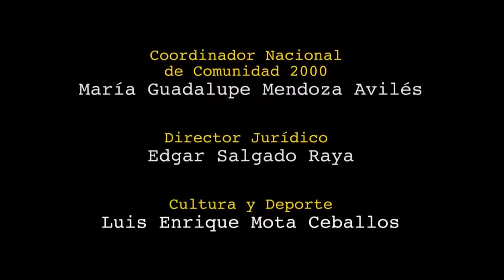La fuerza del sistema para permanecer en el poder